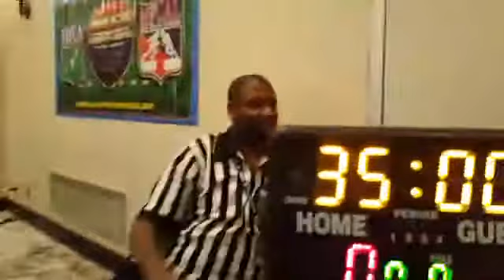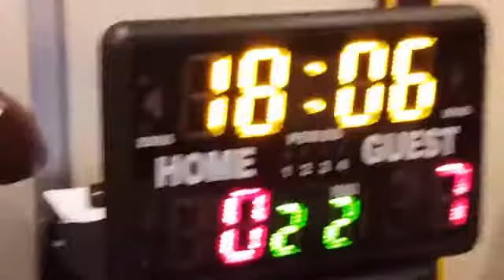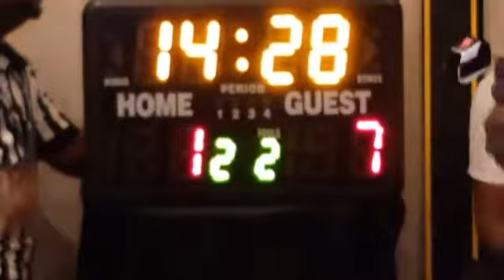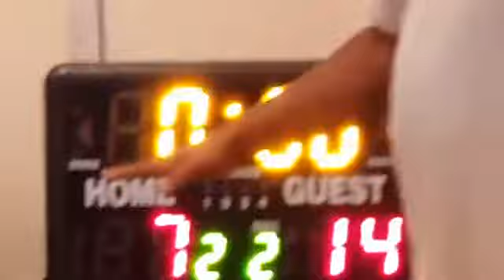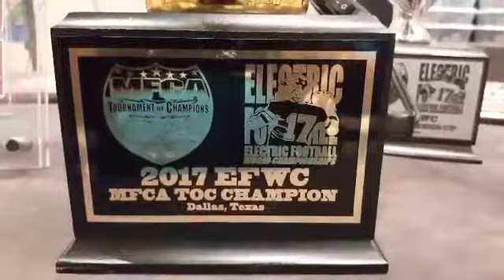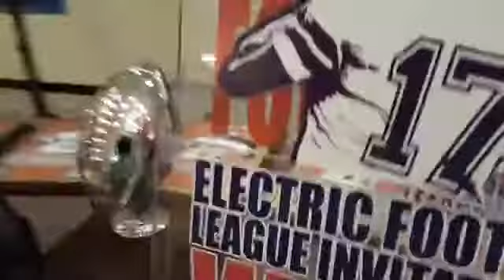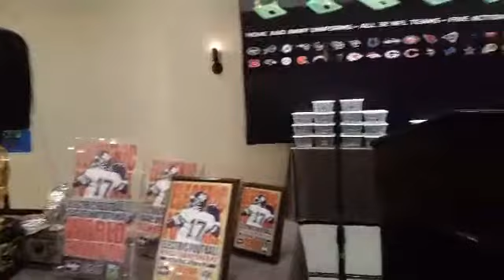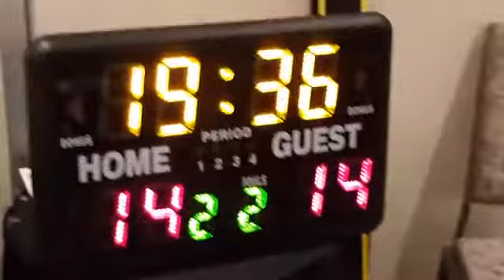MFCA Con 10 Championship